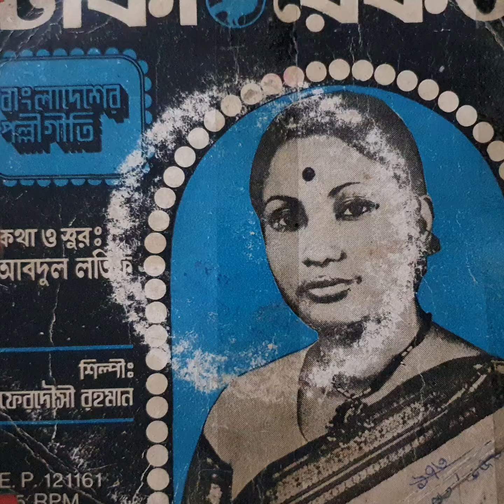পার করো দয়াল/শিল্পী: ফেরদৌসী রহমান/কথা ও সুর: আবদুল লতিফ/Folk Songs Of Bangladesg/45 R.P.M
পার করো দয়াল/শিল্পী: ফেরদৌসী রহমান/কথা ও সুর: আবদুল লতিফ/Folk Songs Of Bangladesg/45 R.P.M/E.P.121161/DHAKA RECORD